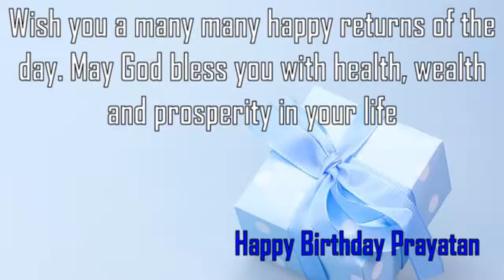Happy Birthday Prayatan Image Wishes✔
Happy Birthday Prayatan Images. Send Personalized happy birthday wishes to Prayatan in 1 min by visiting
GreetName has thousands of image templates to choose from based on gender, age, and relationship. Pick the best image template. Enter Your Name and click 'Generate Personalized Image' button. You can share Prayatan picture birthday wishes to any social network such as Facebook status, Whatsapp status, Instagram, Twitter, Google+, etc